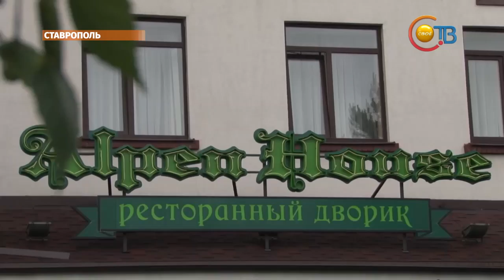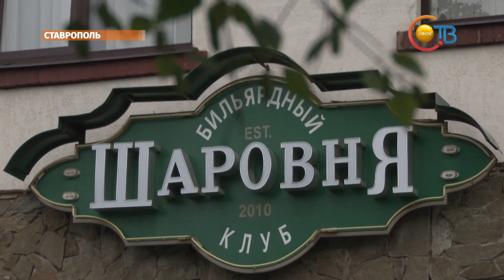Вечера со вкусом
Летняя пора - время отдыха и тёплых вечеров. К новому сезону активно готовится индустрия развлечений. Открываются бассейны, детские площадки, летние веранды и многое другое. Наша съёмочная группа побывала на одном из таких праздников.